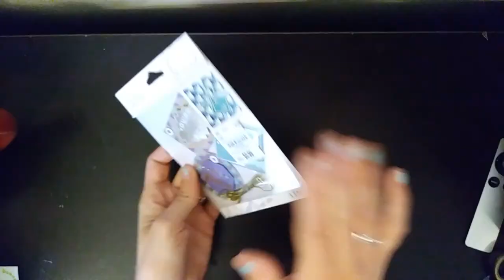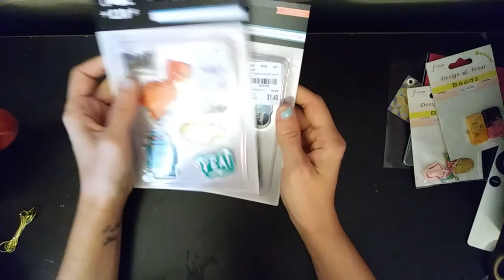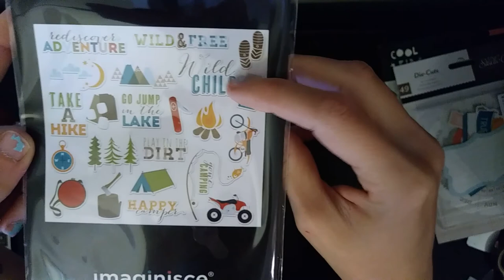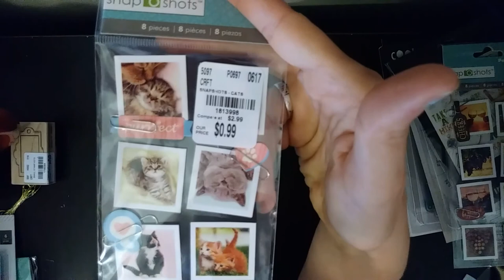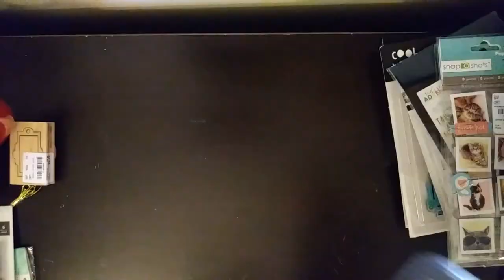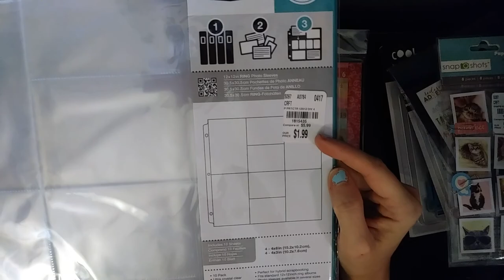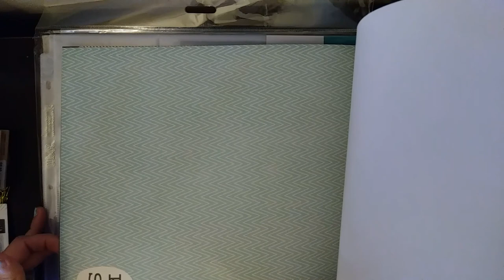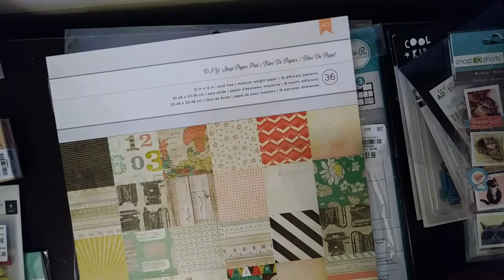Tuesday Morning Haul!!!